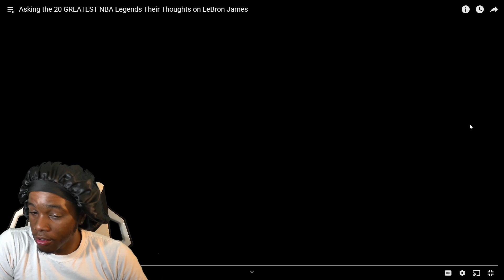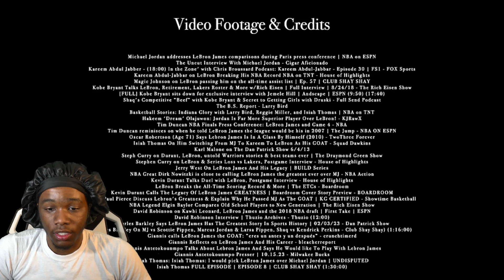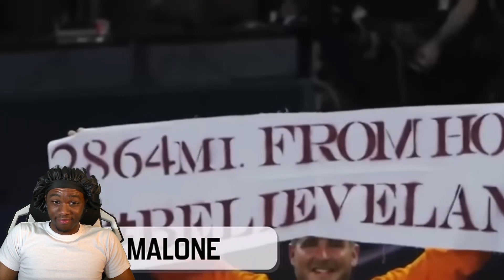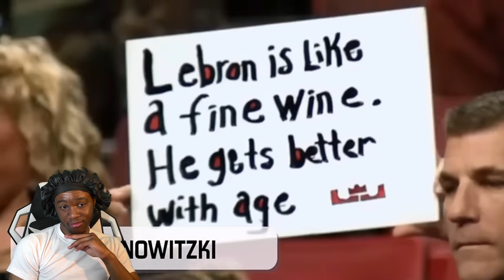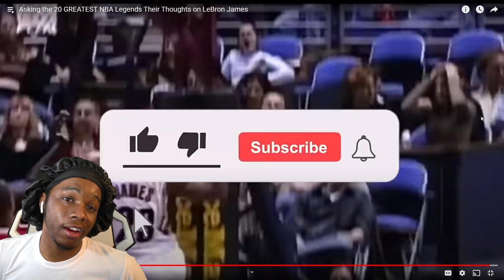Is Lebron Real Goat Of Basketball? Asking the 20 GREATEST NBA Legends Their Thoughts on LeBron James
Yoooooooo! Road to 10K family come join us on this journey. I hope everyone has enjoyed the video and drop what I should react to next. Have a good day everybody!